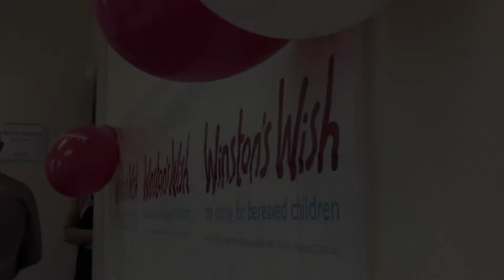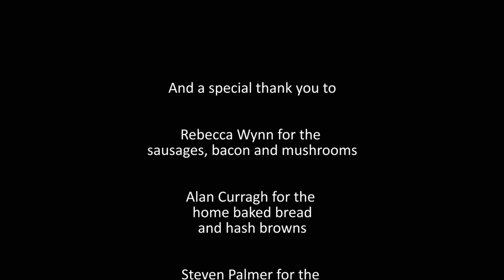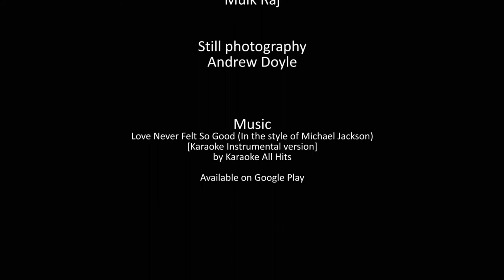Great British Brekkie for Winston's Wish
On 23rd May 2014 the Equiniti Bath office took part in the Great British Brekkie charity event to raise money for Winston's Wish. This video captures the events of the day and the money raised. Thank you to everyone involved.

FURTHER INFORMATION
Charity and Event

"Euphoric Moment by Andrew Feeney (available on Melody Loops)